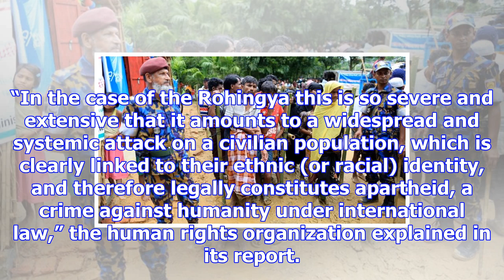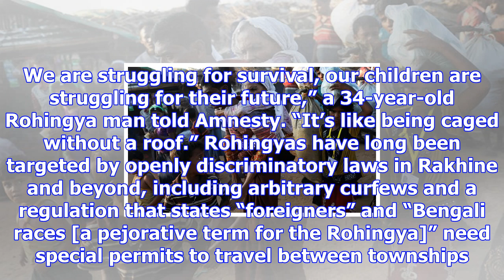Apartheid in myanmar: rohingya muslims trapped in 'open-air prison,' amnesty says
Myanmar’s brutal and internationally-condemned purge of Rohingya Muslims amounts to “dehumanizing ap...